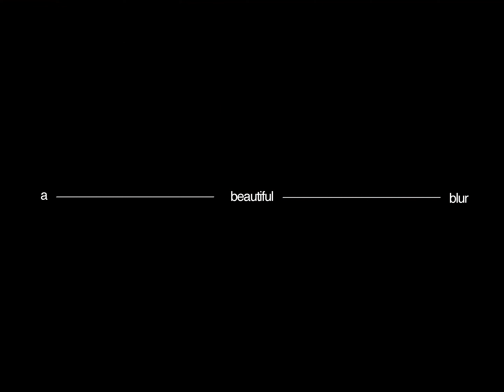LANY: A Beautiful Blur 2024 (Philadelphia)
(a beautiful blur) tour philly recap
Shot on Sony Fx3
w/ Sigma 24-70 Lens